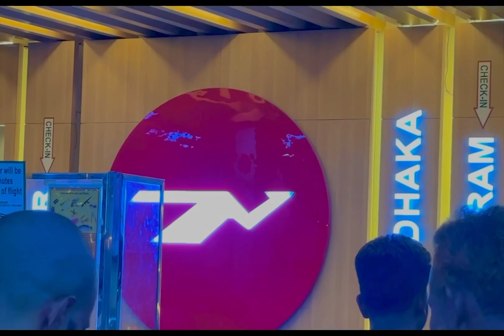Dhaka to chittagong ||Bangladesh airlines